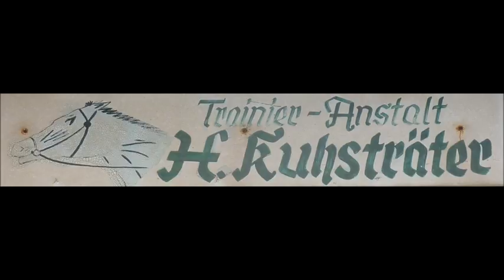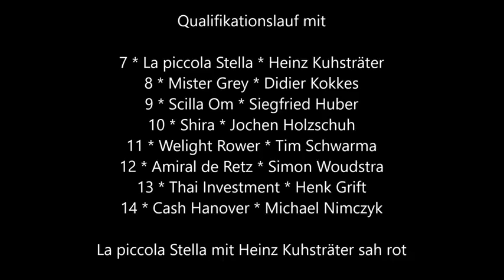775 * Der Sportler * Traber * Gelsentrab Heinz Kuhsträter Qualifikations-Rennen 84 Jahre 14.12.2016